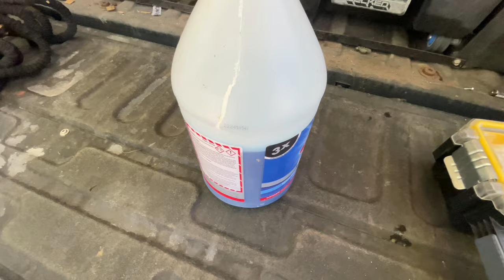Contactor Replacement 101: The Key to Fixing AC Buzzing Issues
In this comprehensive video guide, we present the ultimate solution for fixing buzzing issues in your AC system by replacing the AC contactor. Whether you are a seasoned DIY enthusiast or a novice in HVAC maintenance, this step-by-step tutorial will empower you to effortlessly resolve this common problem. Learn from our team of experts as they walk you through the entire process of AC contactor replacement, explaining each crucial step in a simple and easy-to-understand manner. By following our Ultimate Guide to Fixing Buzzing Issues, you can bid farewell to the annoying buzzing sound coming from your AC unit and restore its optimal functionality. During this tutorial, we cover everything you need to know, starting from a brief introduction to AC contactors and their significance in your cooling system. We then dive into the key signs that indicate a faulty contactor, including buzzing sounds, erratic cooling, and frequent power disruptions. Next, our experts demonstrate the proper tools required for this task and share some insightful tips for ensuring safety throughout the process. You'll discover the importance of turning off the power, identifying the correct contactor for your AC system, and safely disconnecting the electrical connections. As we move forward, we provide a detailed explanation of the contactor replacement procedure, emphasizing the careful handling of wires, coils, and other components. Our experts demonstrate the proper technique for removing the old, buzzing contactor and installing the new one flawlessly. Moreover, we delve into troubleshooting tips and potential challenges you might encounter along the way, ensuring that you can overcome any hurdles with confidence. Additionally, we highlight the importance of routine maintenance to prevent future contactor issues and optimize the lifespan of your AC unit. In conclusion, with this Ultimate Guide to Fixing Buzzing Issues through AC Contactor Replacement, you can save both time and money by resolving AC problems on your own. Our team of experts has crafted this tutorial to equip you with the knowledge and skills necessary to tackle this task efficiently. So, say goodbye to that annoying buzzing sound and say hello to a smoothly functioning AC system!

Midea Duo 12,000 BTU (10,000 BTU SACC) HE Inverter Ultra Quiet Portable Air Conditioner, Cools up to 450 Sq. Ft., Works with Alexa/Google Assistant, Includes Remote Control & Window Kit

OLIGHT Swivel 400 Lumens LED Work Light
Spyder 14-Piece Carbide Tipped Deep Cut Hole Saw Kit
GLOVEWORKS HD Industrial Disposable Gloves, 8 Mil
Milwaukee 2771-20 M18 Transfer Pump
Milwaukee Electric Tools 2804-22 Hammer Drill Kit
M12™ FUEL™ SURGE™ 1/4 in. Driver 2 Battery
Fielpiece SC680 Clamp Meter
3 Amp Lil' Popper
Appion Valve Core Removal Tool
Fieldpiece MR45 Recovery Machine
Klein 7in1 Flip Socket
Refrigeration Technologies Maximum Strength Condenser Cleaner
RT100S Big Blu Micro Leak Detector 1 Qt

Need a website for your contracting business? Check out Footbridge Media for their fantastic special on a website and SEO services for only $249/month!